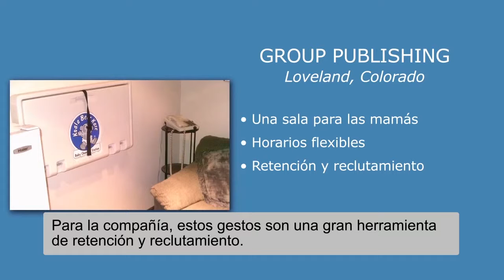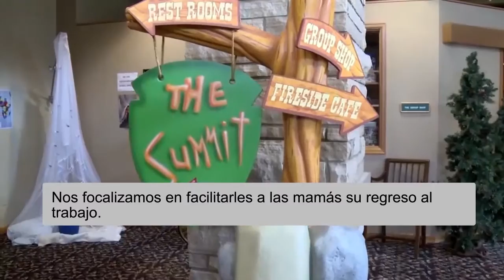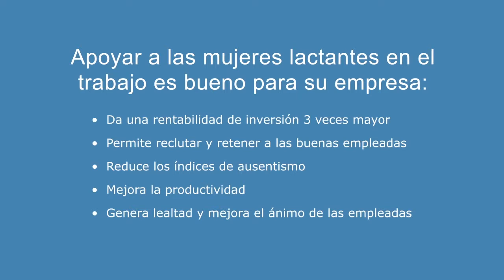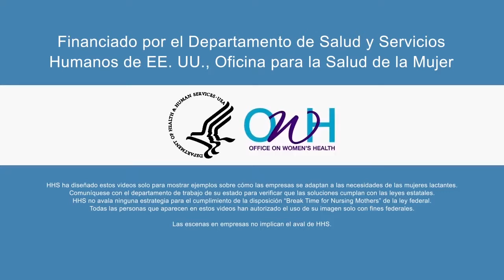Lactancia Materna en el Trabajo - Group Publishing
Group Publishing Company en Colorado, apoya a las mujeres que amamantan con un espacio privado especialmente diseñado para ellas, horarios flexibles y apoyo por parte de los gerentes y compañeros de trabajo.